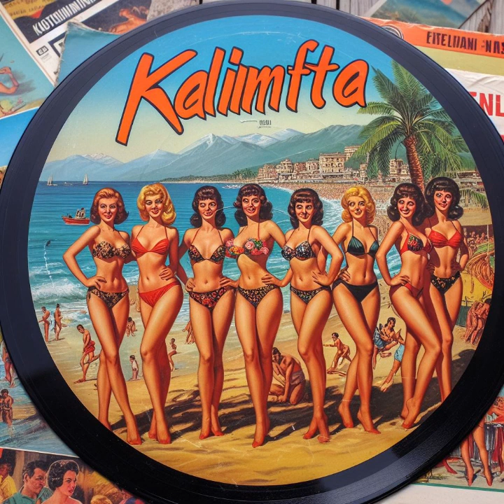Mara La Cupeta - Kalinifta